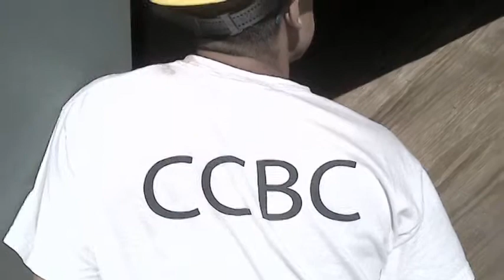Cook County Boot Camp Chicken Coop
The men in the Cook County Boot Camp recently built a chicken coop to learn carpentry skills.

This video features a great slideshow of pictures of the chicken coop being built, the young men who built it along with their mentors, and individual interviews with the men working on the chicken coop.